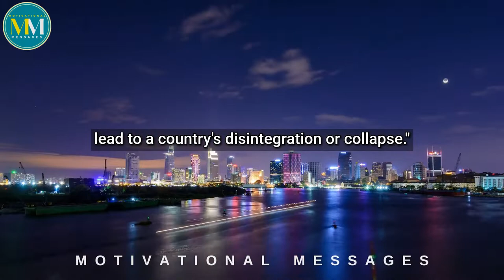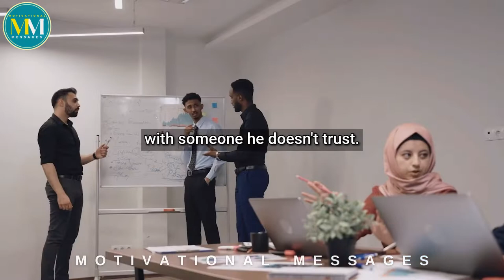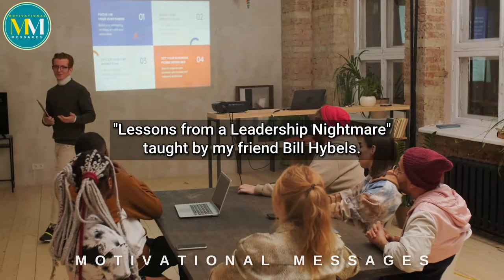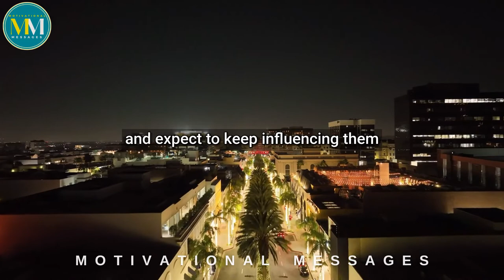How to Strengthen Your Character | The Law of Solid Ground | John C. Maxwell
In this Motivational Video, John C. Maxwell talks about The Law of Solid Ground. Trust is the foundation of leadership. People expect a lot from their leaders, but they will also forgive many things. They show patience with inexperience. They will overlook occasional mistakes based on poor ability, but one thing they won't do is trust someone who exhibits slips in character. In that area, even occasional lapses are lethal. Why? Because trust is the foundation of leadership. All effective leaders know this is true.

Character creates trust, and trust makes leadership possible. That is The Law of Solid Ground. Whenever you lead people, it's as if they consent to take a journey with you. The way that trip will turn out is predicted by your character. With good character, the longer the trip is, the better it seems to get. But if your character is flawed, the longer the trip is, the worse it is. As true, because no one enjoys spending time with someone he doesn't trust.

Character communicates many things to followers. First, character communicates consistency. Second, character communicates potential. Third, character communicates respect. When you don't have strength within, you can't earn respect without. And respect is absolutely essential for lasting leadership. How do leaders earn respect? By making sound decisions, admitting their mistakes, and putting what's best for their followers and the organization ahead of their own personal agendas. A leader's good character builds trust among his followers. But when a leader breaks trust, he forfeits his ability to lead. That's The Law of Solid Ground.

You may also check out some of the *Most Popular Videos* in our channel:

Our Mission here in Motivational Messages YouTube Channel:

MESSAGE - a significant point or central theme

Our primary objective is to communicate the "message," the "lessons," of thought leaders from different fields, to highlight their success secrets, as they are currently the center of attention. We assist you in understanding their mindsets, guiding concepts, life principles, and perspectives on various circumstances in life.

With our content, our desire is to uplift, inspire, motivate and transform individuals to become their best version of themselves. We also aspire to mentally uplift those who have lost all hope yet have found the fortitude to continue along the path of growth.

1) This video has no negative impact on the original works.
2) This video is also for teaching purposes.
3) It is transformative in nature.
Speaker : John C. Maxwell

John Calvin Maxwell (born February 20, 1947) is an American author, speaker, and pastor who has written many books, primarily focusing on leadership. Titles include The 21 Irrefutable Laws of Leadership and The 21 Indispensable Qualities of a Leader. His books have sold millions of copies, with some on the New York Times Best Seller List.

Subscribe now to our "Motivational Messages" channel using this link for a constant flow of personal development and motivational videos from great speakers like Jim Rohn, Earl Nightingale, John C. Maxwell and more...